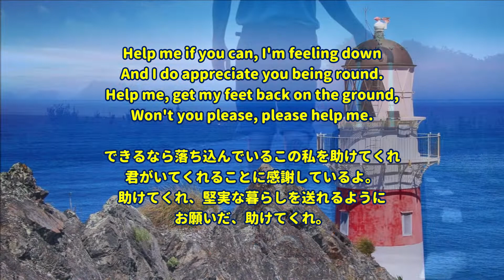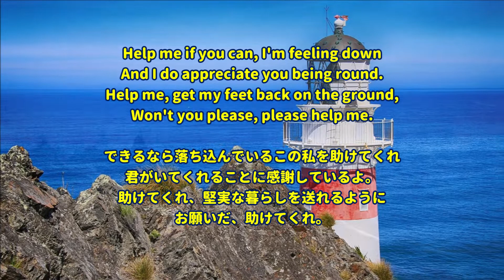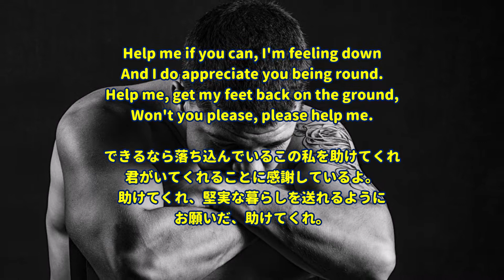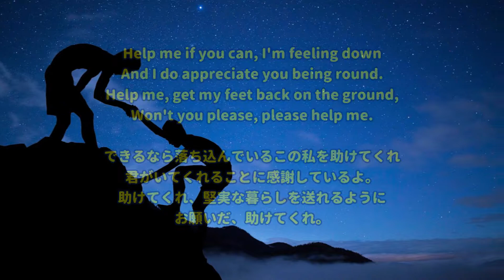Help!【訳詞付き】- ビートルズ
イトーヨーカドーのレジ応援BGMことThe beatles（ビートルズ）の"Help!"でございます。私はヨーカドーでこの曲を知りました。